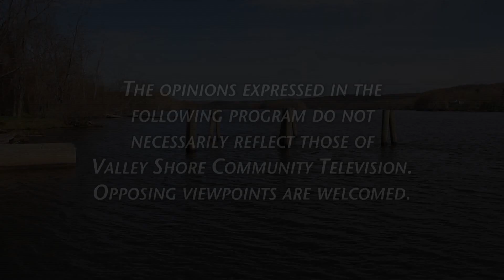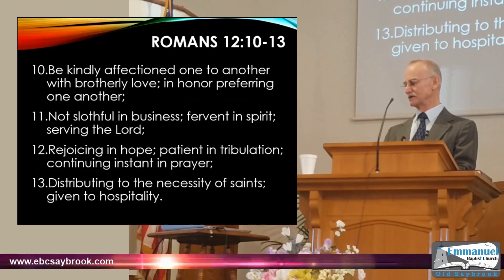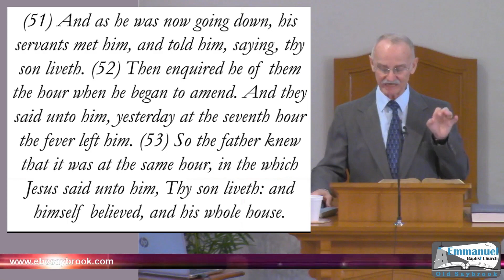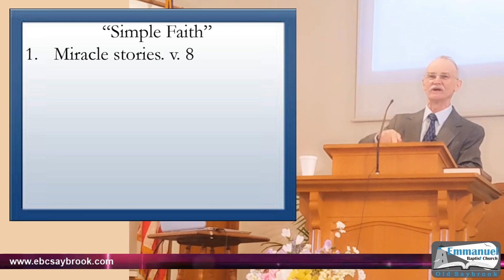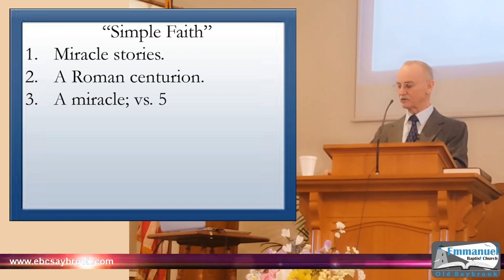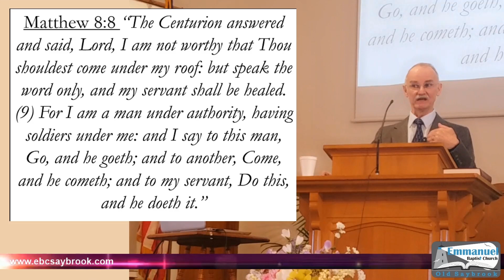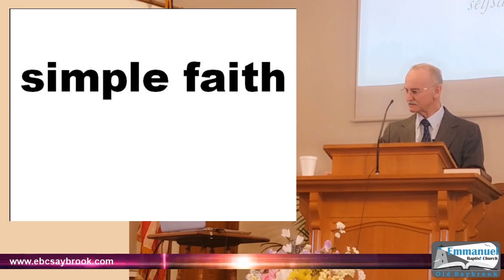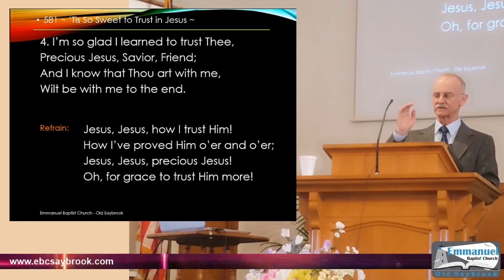Emmanuel Baptist Church - Simple Faith 2-7-21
Emmanuel Baptist Church Sunday Worship